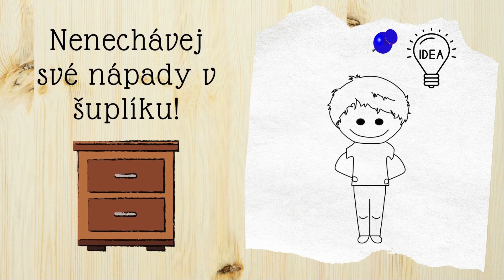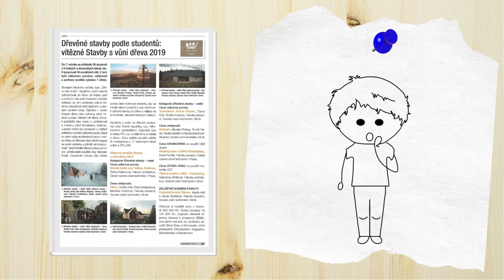Video workshop Stavby s vůní dřeva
Slyšel jsi už o studentské soutěži Stavby s vůní dřeva? Že ne? V našem video workshopu se dozvíte základní informace o soutěži.

Studentskou soutěž Stavby s vůní dřeva organizuje Nadace dřevo pro život za finanční podpory Ministerstva zemědělství ve spolupráci s významnými partnery soutěže Lesy České republiky, s.p. a Vojenské lesy a statky ČR, s.p.